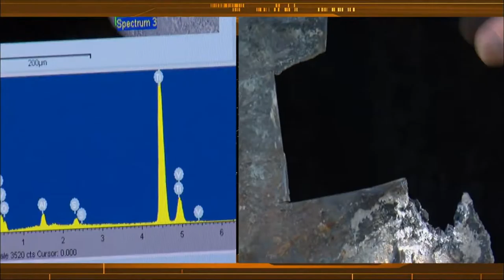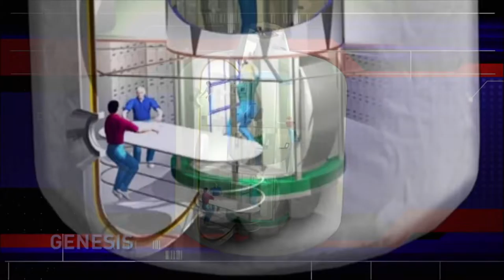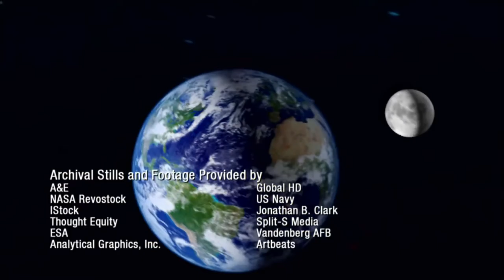Only the edge of the Universe Documentary HD